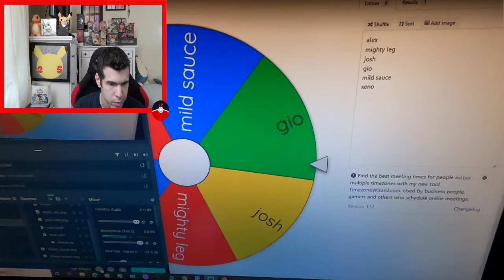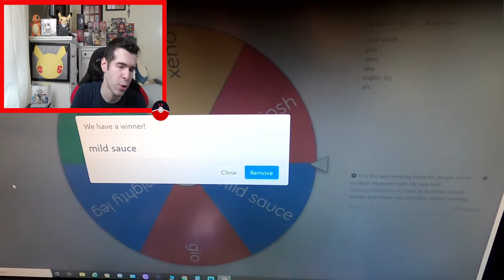100 Sub Winner Reveal!!!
Let's talk about pokemon!

for 1 pack shorts!